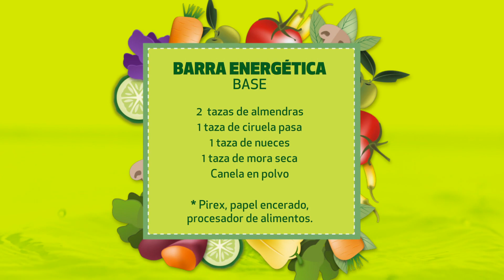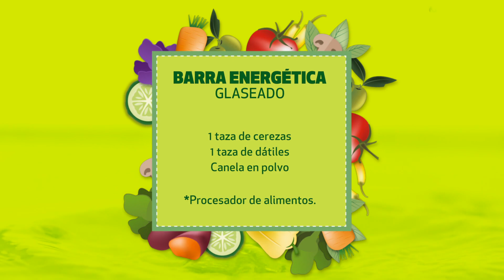Prepara un SNACK ENERGÉTICO, fácil y rápido para entrenar | Fully Raw - Kristina | INTI Tv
¿Listos para llenarse de energía y good mood? Fully Raw Kristina - @FullyRawKristina te enseña a hacer barras energéticas veganas que son perfectas para después de entrenar.

Barra Energética
1:08 Ingredientes de la base
4:06 Ingredientes del glaseado

Ingredientes de la base:
- 2 tazas de almendras
- 1 taza de ciruela pasa
- 1 taza de nueces
-1 taza de mora seca
- Canela en polvo
Materiales: Pirex, papel encerado, procesador de alimentos

Instrucciones:
1. Utiliza el procesador de alimentos para hacer una mezcla con todos los ingredientes anteriores.
2. Coloca el papel encerado sobre el pirex para evitar que se pegue la mezcla.
3. Pon la mezcla sobre el papel encerado hasta que quede homogéneo.

Ingredientes para el glaseado:
- 1 taza de cerezas
- 1 taza de dátiles
canela en polvo
Materiales: Procesador de alimentos

Instrucciones:
1. Mezcla los ingredientes en el procesador.
2. Vierte el glaseado sobre la mezcla.
3. Si deseas, refrigéralo por 2 o 3 horas.
4. Corta las barras en pedazos iguales.
5. Enjoy!

Bienvenidos los buscadores de la nueva tierra.
Somos un canal para los que se cuestionan y están buscando respuestas; con herramientas para despertar la consciencia y conectarse con la naturaleza a través de la sabiduría de nuestros ancestros.